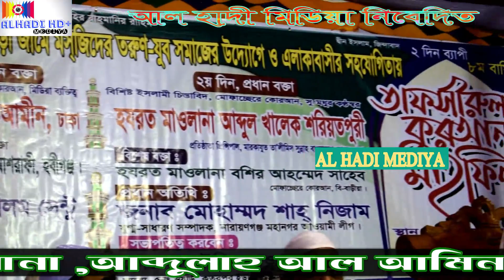নতুন ওয়াজ।। মাওলানা আব্দুল্লাহ আল আমিন ঢাকা।।Alhadimediya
৬/১০/২০১৮ ইং এর ওয়াজ